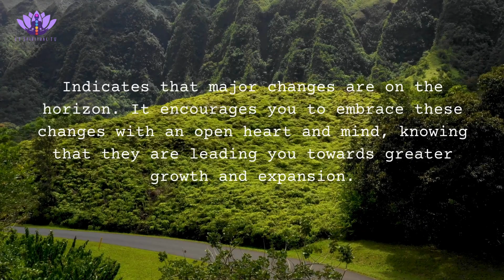Angel Numbers (5454 Meaning)